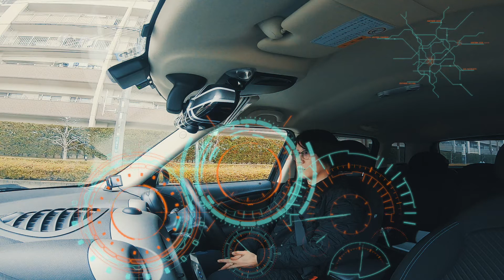【ぶらドラ】白髪染めを求めて【GoPro 7】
「＠tvd3356n」

※私的な内容についてはご返答致しかねますのでご了承くださいませ。ぜひコメント欄にコメント頂ければと思います。

BGM
・Youtubeオーディオライブラリー

Panasonic GH4

iris mini X

Panasonic SUMMILUX 25mm F1.4

TAMRON AF 28-200mm F3.8-5.6 XR Di Aspherical

【ぶらドラ撮影機材】
CANON  ivis mini X

GoPro HERO4

【周辺機器】
・マイク
Blue Microphones /Bluebird

SHURE /SM58

・パソコン周辺機器
オーディオインターフェイス
ZOOM TAC-2R

スピーカー
BOSE  MediaMateII

ヘッドホン
SONY  MDR-CD900ST

USBポート
Anker USB 3.0 ハブ　7ポート

※上記の商品リンクURLはAmazonアソシエイトを使用しています。

motion5